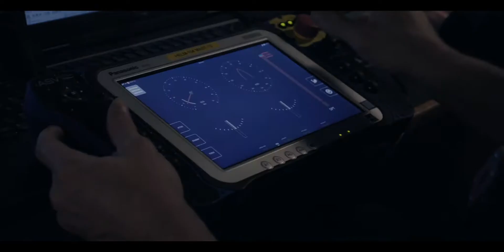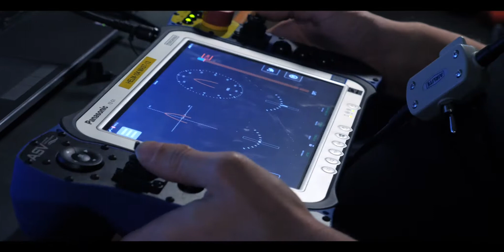MAST13 Norway Case Study | L3Harris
Watch as the L3Harris MAST13 Autonomous Surface Vehicle is used by the Royal Navy and Royal Marines during an Advanced Autonomous Force exercise in Norway.